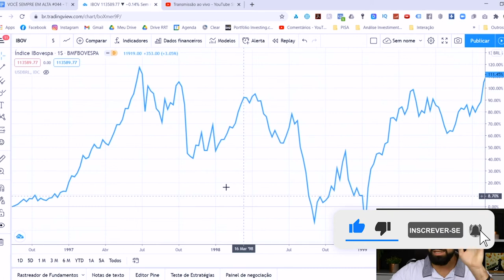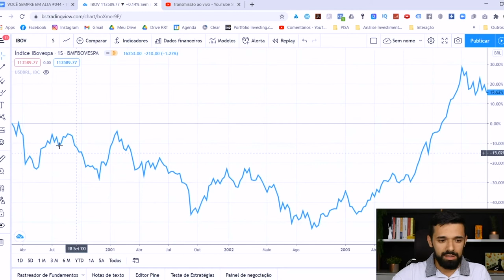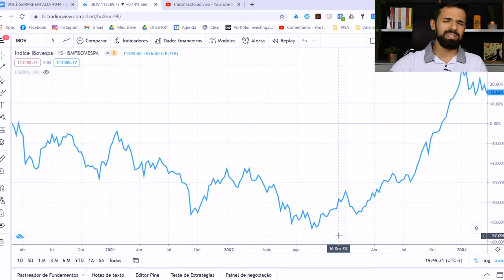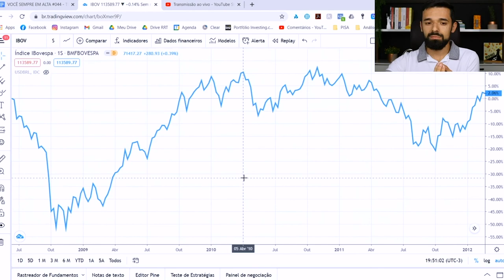SEGUIR AS "TENDÊNCIAS" DA BOLSA VAI TE FAZER PERDER DINHEIRO | Investidor Sempre em Alta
Seguir as "tendências"da Bolsa vai te fazer perder dinheiro